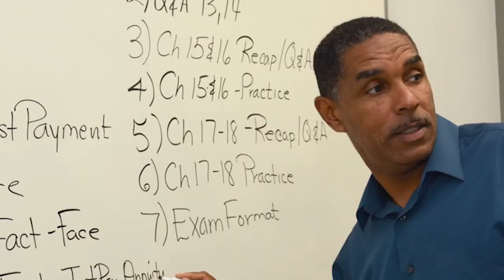Your Career Starts Here I SMC Business Student I Kyle’s Journey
SMC Business student Kyle discusses his journey from playing baseball professionally to studying at SMC and transferring.